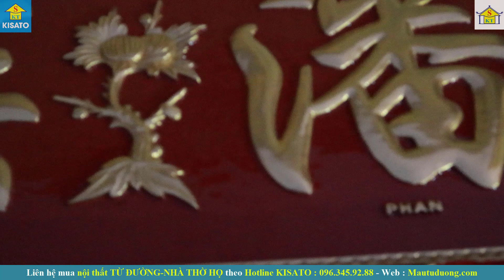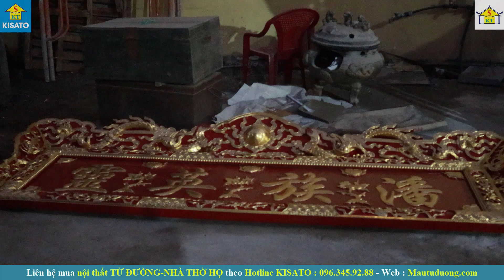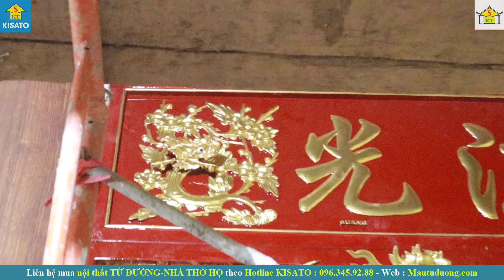Mẫu Nội Thất Từ Đường Đẹp Đẳng Cấp Do KISATO Thi Công Trọn Gói Cho Anh Đô Tại Thái Bình